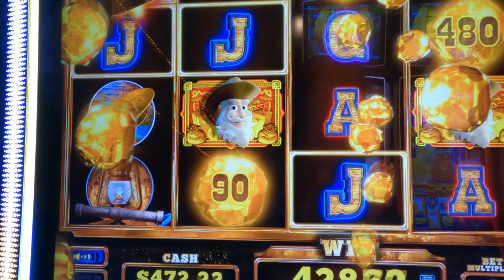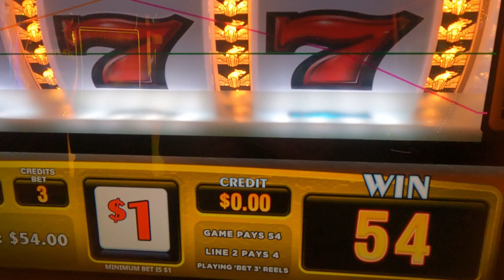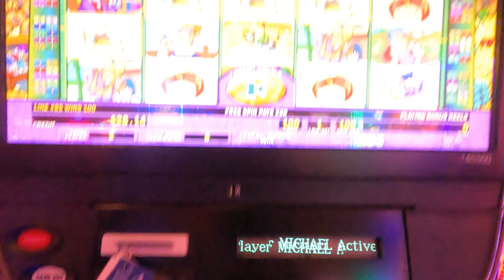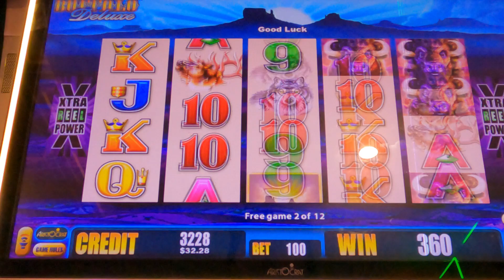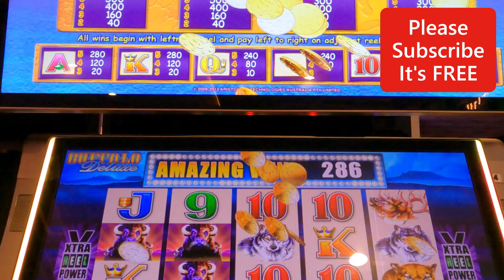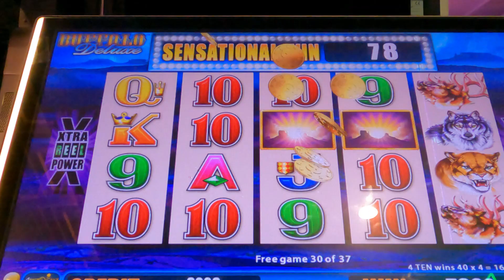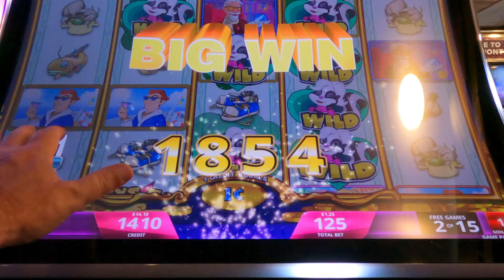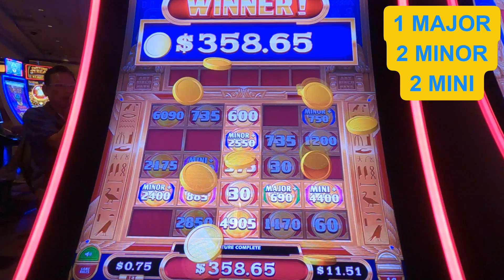Time For Some Vegas Slot Play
Please enjoy some of my favorite slots in Las Vegas.